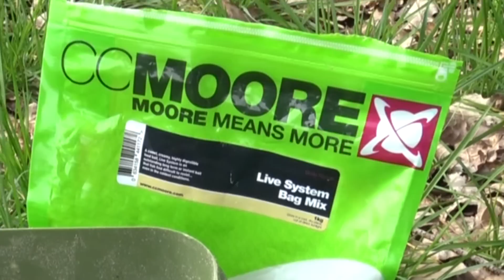Voorjaarstips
In deze aflevering van Fauna TV geeft David van den Brandt je allerlei tips voor het vangen van karper tijdens het voorjaar. Stekken, aas en voer, technieken en veel meer. Je ziet het allemaal voorbijkomen in deze aflevering!